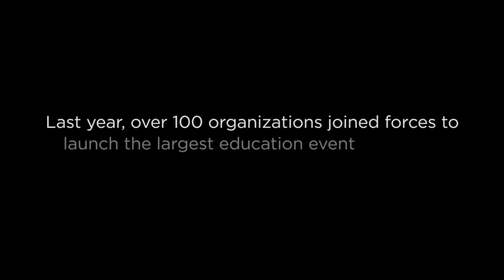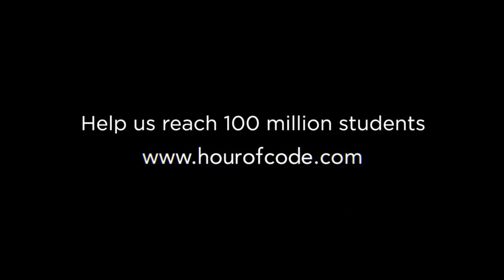Brave New World: 12/09/2014